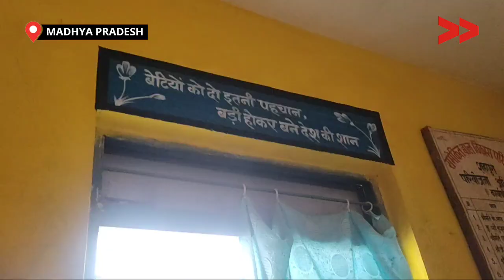IMPACT | सरपंच के सहयोग से आंगनवाड़ी में ज़रूरी सुविधाएँ हुई बहाल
डिंडोरी जिले के शहपुरा विकास खंड अंतर्गत एक भरौठी गांव है जहां पर 1992 से आंगनबाड़ी केंद्र संचालित है और इस केंद्र में शौचालय अपूर्ण था, और बिजली पानी की कोई सुविधा बच्चों के लिए नहीं था। जिसको लेकर 27 मार्च 2023 को एक समस्या वीडियो बनाया और बदलाव हेतु प्रयास किया गया। इस बदलाव में गोवा आफिस से पंकज जी ने कम्युनिटी कंटेंट क्रिएटर सरोज परस्ते का सहयोग किया। उन्होंने CM हेल्पलाइन नंबर पर शिकायत दर्ज कराई जिसमें महिला बाल विकास विभाग के अधिकारी द्वारा सरोज परस्ते को फोन किया गया और फिर अधिकारी के वाट्सएप पर वीडियो भेज कर समस्या से अवगत कराया और समस्या हल निकाला।

This story is by Saroj Paraste, a Community, Content Creator from Dindori, Madhya Pradesh.